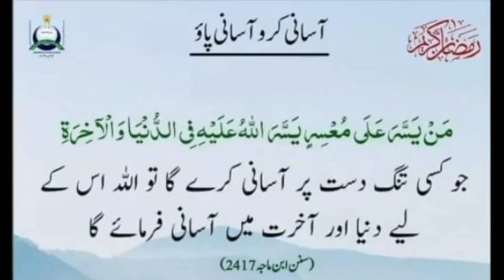Rainy Day Special Gulgulay By Sana's Menu|Traditional Punjabi Gulgulay Recipe| Simple & Easy Recipe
Sana's Menu main hum ne bnai hai bohat hi mazedar or lajawab teatime snacks

Traditional Punjabi Gulgulay
Gulgulay recipe
Rainy day Special Gulgulay recipe by sana'smenu
T
10 minutes recipe
Sweet dumplings
Meethay pakoray
Quick And Easy snacks
Rainy day Special Recipe
Sweet poha
Indian Street Food
Traditional Recipe
Punjabi Recipe
Lahori poray
poray recipe
poha recipe
Tea time Snacks
Sweet snacks recipe

Thanks 😊

@Sana's Menu

Sana.menu